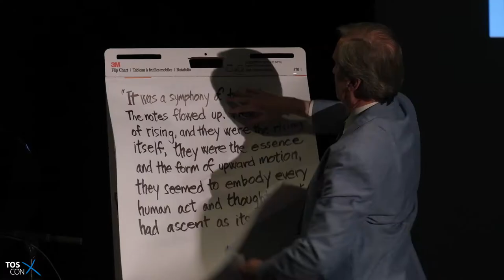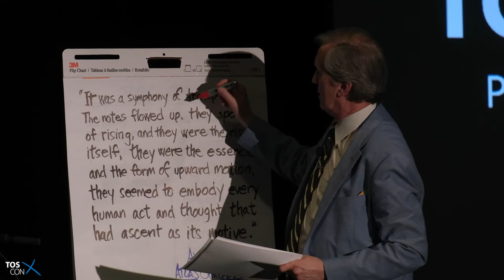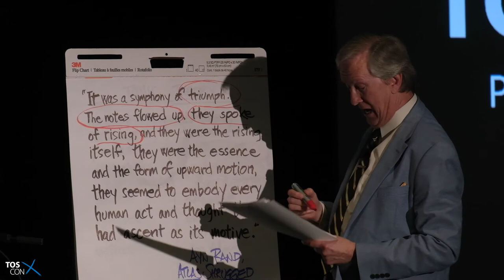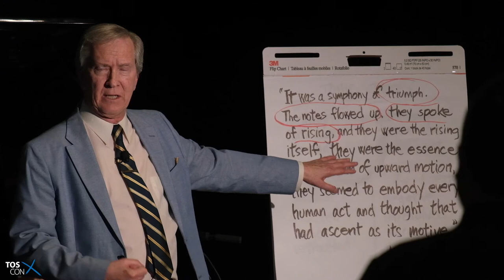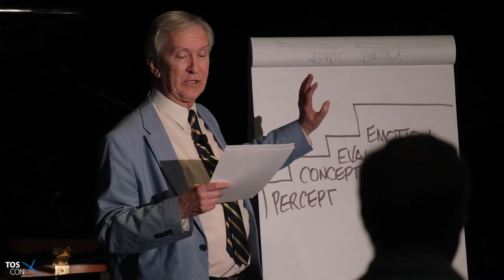TOS-Con 2019: How Music Conveys Meaning with Robin Field